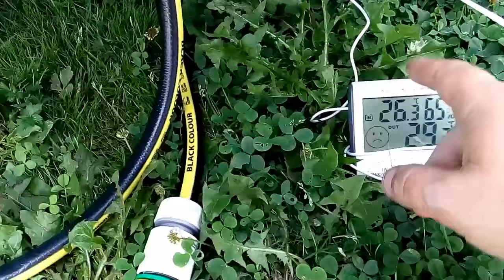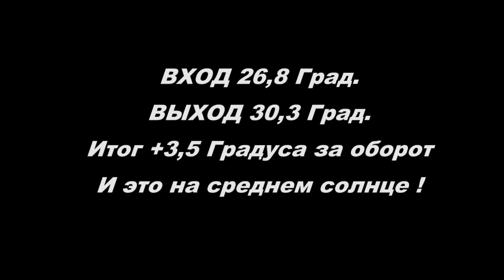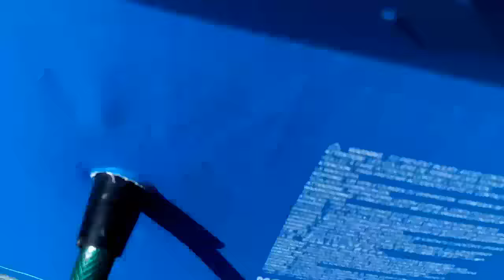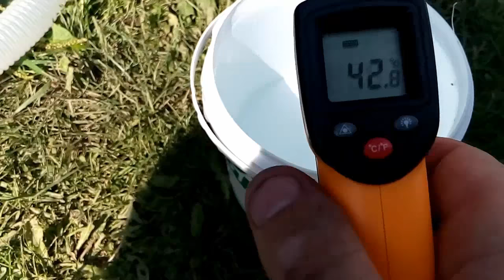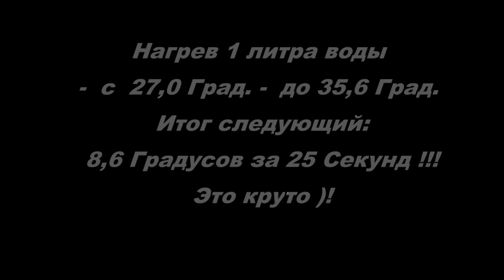Cолнечный коллектор для дачи своими руками Part2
Cолнечный коллектор для дачи своими руками, Cолнечный коллектор своими руками, Cолнечный коллектор для дачи,Cолнечный коллектор, Cолнечный коллектор из поликарбоната, Cолнечный коллектор для бассейна, Cолнечный коллектор для нагрева воды
1-й способ - нажми на SolarCells или впиши в поиск youtube "Solar Cells"
2-й способ - нажми на делайвсёсам или впиши в поиск youtube "делай всё сам"

ПЛЕЙЛИСТ №3
22,23,24,25,26